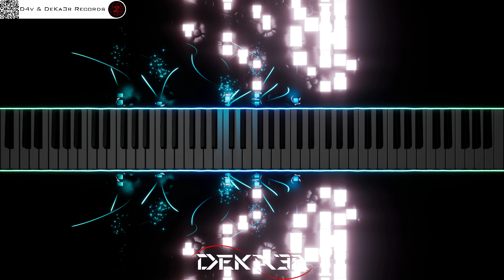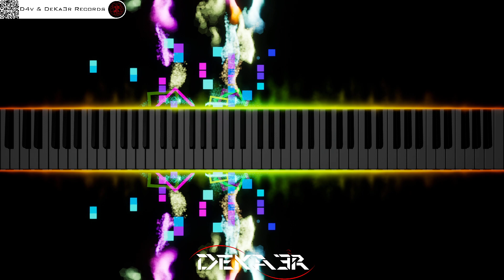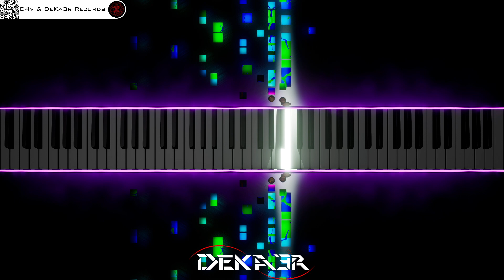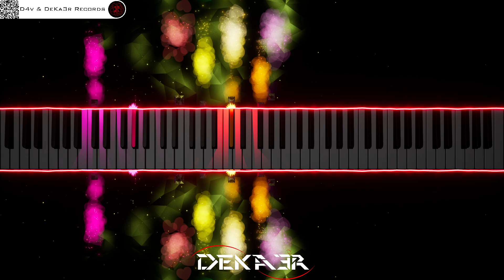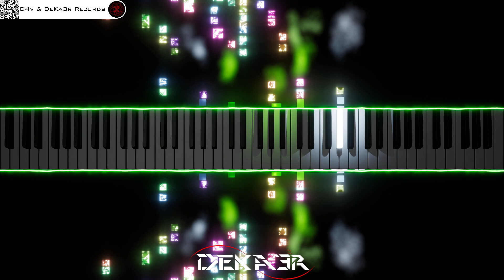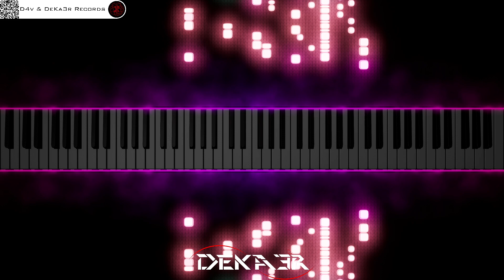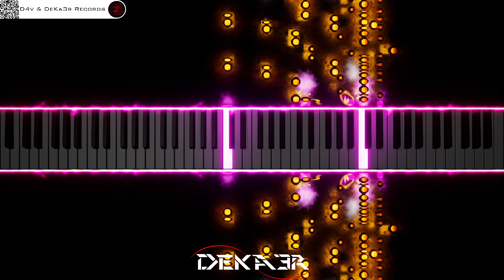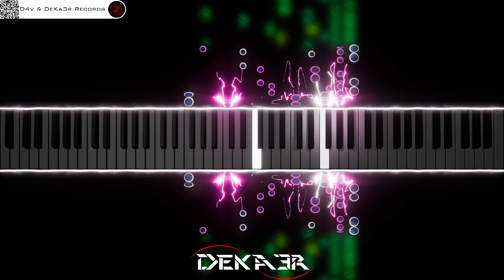🔴 IRL 🎹 PIANO 🎶 CODE | COMPOSITOR DE MÚSICA - MUSIC COMPOSER | ESTUDIO • TUTORIAL • SONGWRITE